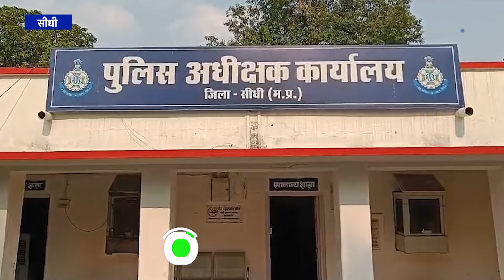Sidhi Rape Case में प्रशासन का बड़ा एक्शन, मुख्य आरोपी के घर पर चला बुलडोजर | Madhya Pradesh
सीधी में कई आदिवासी छात्राओं के साथ स्कालरशिप दिलाने के नाम पर रेप का सनसनीखेज मामला सामने आया है जिसके बाद भोपाल तक राजनीति गर्मा गई। पुलिस ने जहां मामले में चार आरोपियों को गिरफ्तार कर लिया है तो वहीं सीधी रेप केस के मुख्य आरोपी ब्रजेश प्रजापति के गृहग्राम नौगंवा में स्थित अवैध अतिक्रमण पर प्रशासन ने बुलडोजर कार्रवाई की है...

A sensational case of rape of many tribal girl students in Sidhi in the name of getting scholarship has come to light, after which politics heated up till Bhopal. While the police have arrested four accused in the case, the administration has taken bulldozer action on the illegal encroachment located in Nauganwa, the home village of the main accused in the direct rape case, Brajesh Prajapati.

sidhi rape case , sidhi rape with 7 student , sidhi crime news , sidhi news , bulldozer action in sidhi , seven tribals girls molested in sidhi , सीधी में 7 लड़कियों से रेप , सीधी न्यूज , सीधी में रेप , सीधी में चला बुलडोजर